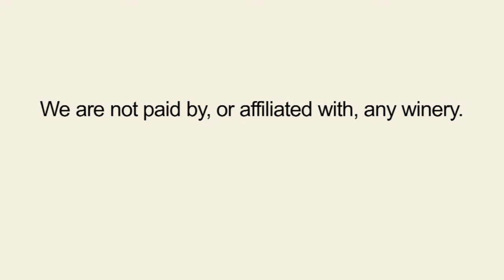Red Diamond Merlot 2008 - Two Thumbs Up Wine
ThumbsUpWine.com:  The Red Diamond Merlot 2008 is a throwback wine that reminded us of the 1980s, when Merlot really came into fashion.  A "fantabulous", fruit forward wine which doesn't go over the top and finishes clean.  Any hair band would approve.